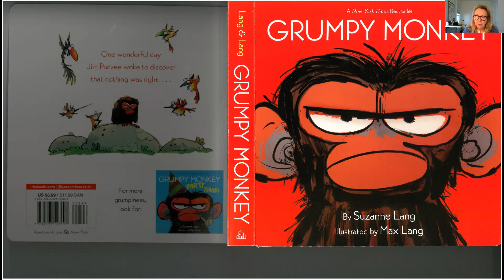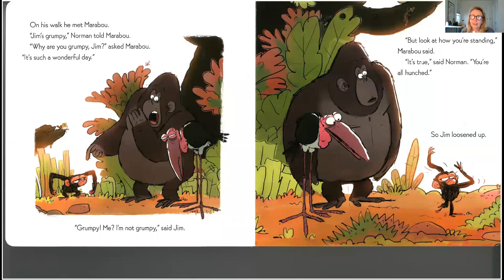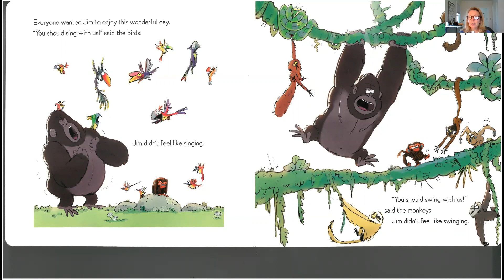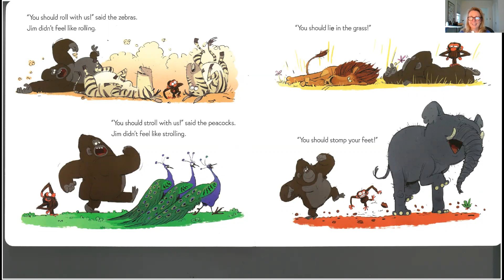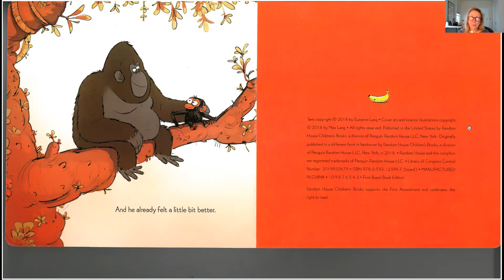Grumpy Monkey by Suzanne Lang Illustrated by Max Lang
Jim Panzee was feeling grumpy - all of his friends tried to cheer him up only to realize sometimes it's ok to be grumpy.